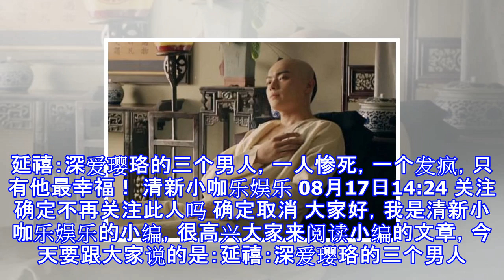延禧：深爱璎珞的三个男人，一人惨死，一个发疯，只有他最幸福！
延禧：深爱璎珞的三个男人，一人惨死，一个发疯，只有他最幸福！ 清新小咖乐娱乐 08月17日14:24 关注 确定不再关注此人吗 确定取消 大家好，我是清新小咖乐娱乐的小编，很高兴大家来阅读小编的文章，今天要跟大家说的是：延禧：深爱璎珞的三个男人，一人惨死，一个发疯，只有他最幸福！延禧：深爱璎珞的三个男人，一人惨死，一个发疯，只有他最幸福！最近由于正编剧的清宫大戏《延禧攻略》正在热播，虽然这部剧中没有太多的一线明星与流量明星，但也凭借着戏中老戏骨深湛演技，令很多观众都喜欢上了这部戏。而这部戏也延续了宫斗戏的一贯作风，那就是虐心的恋情。在这部剧中，一共有三个男人喜欢着女主角璎珞，今天小编就给大家介...